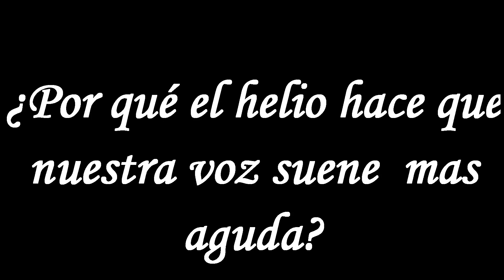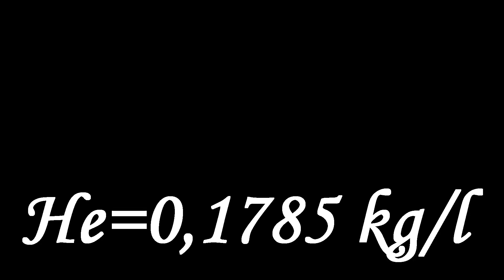¿Por qué el helio hace nuestra voz mas aguda?